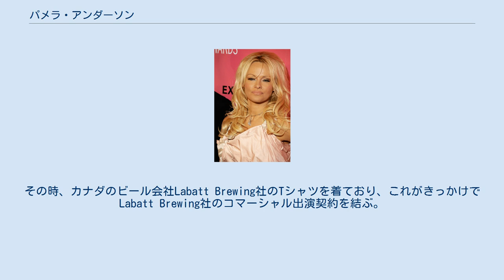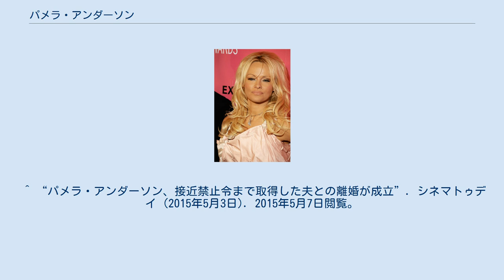パメラ・アンダーソン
カンナビス・アクティヴィスト
パメラ・デニス・アンダーソン（Pamela Denise Anderson、1967年7月1日 - ）は、カナダ出身のモデル、女優。
 高校卒業後、バンクーバーでフィットネス・インストラクターとして働いていた。
1989年のある日、友人とフットボールの試合を見に行った時、試合中にスタジアムの大きなスクリーンに彼女が映し出され、その美しさが注目されてフィールドに呼ばれ、観客からの声援を受けた。
その時、カナダのビール会社Labatt Brewing社のTシャツを着ており、これがきっかけでLabatt Brewing社のコマーシャル出演契約を結ぶ。
この広告は非常に人気で、すべてのバーに、ポスターが掲示されるようになった。
同年、PLAYBOY誌グラビア出演を決め、プレイメイトになると共に表紙を飾る。
 その後ロサンゼルスに移り、豊胸手術を受け、シチュエーション・コメディに出演。
1992年からはヒットシリーズ『ベイウォッチ』にレギュラー出演する。
 2004年5月、アメリカ市民権を取得。
 アニマルライツ系のベジタリアンで、化粧品会社の動物実験反対・毛皮反対などの動物保護活動を積極的に行っている。
PETAの支持者であり、2006年6月にロンドンメイフェア地区のステラ・マッカートニーの旗艦店で行われたPETAの授賞式で、賞を受け取った後、「Skin Than Wear」という横断幕を掲げたショーウィンドウにヌードで立つというパフォーマンスを行った。
また、2015年には同団体の広告でもヌードになっている。
 アメリカ軍に協力をし、戦場の兵士を慰問していたりもする。
 ^ Playboy.com (1990年2月). “Pamela Anderson”. 2008年8月19日閲覧。
 ^ シネマトゥデイ (2004年5月18日). “パメラ・アンダーソン、アメリカ市民権を獲得”. 2008年8月19日閲覧。
 ^ VOGUE.com (2006年6月30日). “動物愛護に一肌脱いだパメラ”. 2008年8月19日閲覧。
 ^ “動物愛護団体の広告でパメラ・アンダーソンがヌードに”. シネマトゥデイ (2015年5月21日). 2015年5月21日閲覧。
 ^ シネマトゥデイ (2006年11月28日). “パメラ・アンダーソン、新婚4か月でスピード離婚”. 2008年8月19日閲覧。
 ^ シネマトゥデイ (2007年10月9日). “パメラ・アンダーソン、パリスの元カレと3度目の結婚”. 2008年8月19日閲覧。
 ^ シネマトゥデイ (2008年2月28日). “離婚どころか婚姻取り消しを申請!パメラ・アンダーソン、パリスの元カレもうイヤ!”. 2008年8月19日閲覧。
 ^ “パメラ・アンダーソン、接近禁止令まで取得した夫との離婚が成立”. シネマトゥデイ (2015年5月3日). 2015年5月7日閲覧。